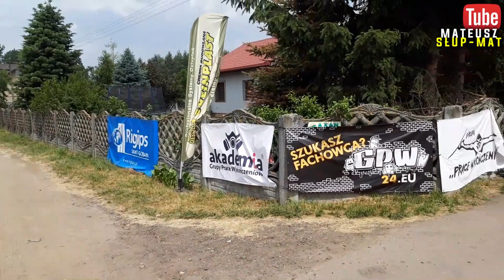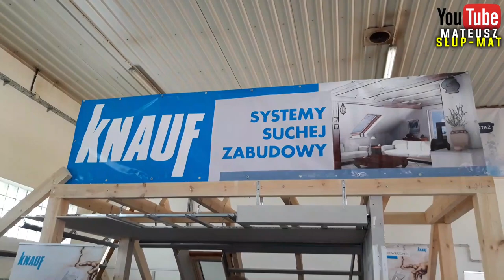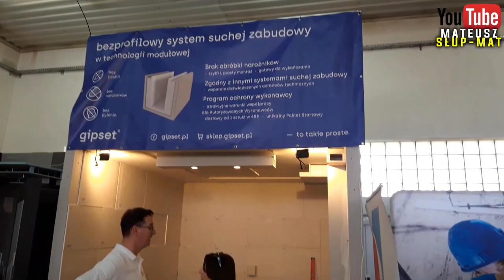Akademia Grupy Prace Wykończeniowe 2019